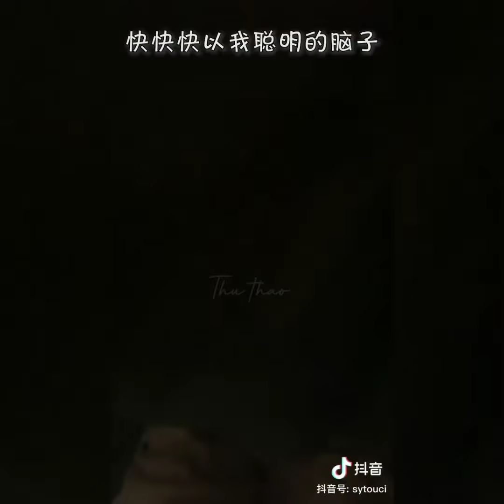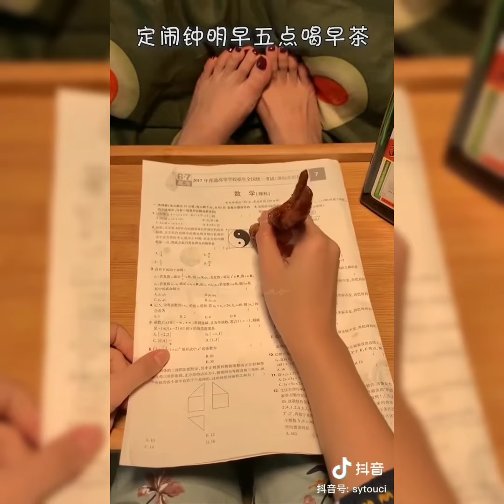Chuyên mục "Ăn vụng đêm khuya" #5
®KHÔNG REP DƯỚI MỌI HÌNH THỨC
®NGUỒN 深夜偷吃
®BẬT HD ĐỂ XEM NHÉ